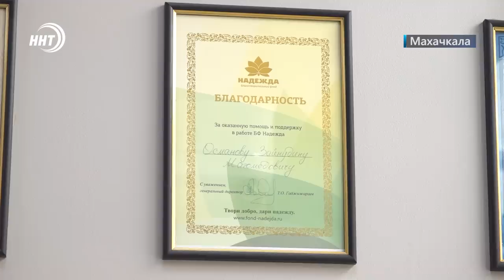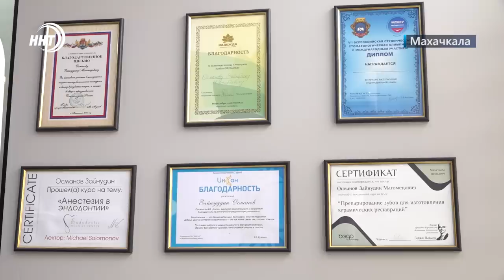Новости Дагестана за 29.05.2023 год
1. Съемки с препятствиями! Съемочная группа одной из федеральных киностудий попала под сель в горах Дагестана.
2. Дагестанский Айболит! Стоматолог Зайнудин Османов не первый год раз в неделю бесплатно принимает пациентов. В гостях у врача побывали наши корреспонденты.
3. Более 100 участников из разных регионов и несколько дней насыщенной программы. В Дагестане проходит 10 Межрелигиозный молодежный форум.
4. Увлекательный финал. В Избербаше подвели итоги мини-футбольного турнира на призы Муфтия Дагестана шейха Ахмада-Афанди.